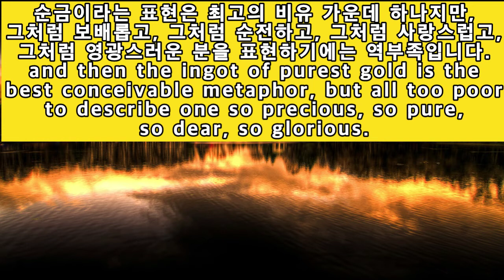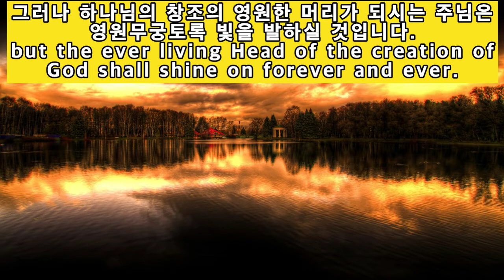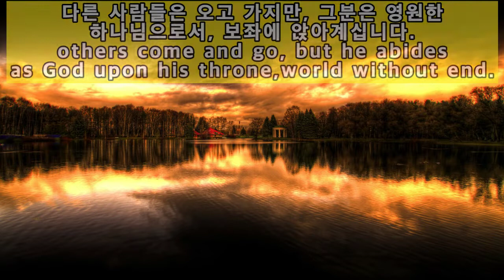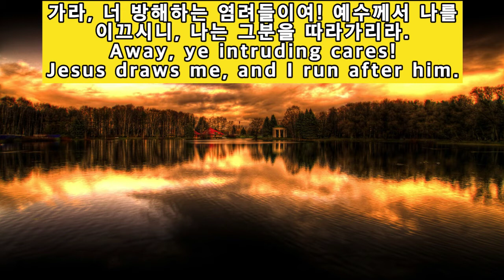머리는 순금 같고 머리털은 고불고불하고 까마귀 같이 검구나 [His head is purest gold] 아가 5:11 [10월 28일 스펄전 저녁 묵상] Eng.Sub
Evening
"His head is as the most fine gold, his locks are bushy, and black as a raven."
Song of Solomon 5:11

Comparisons all fail to set forth the Lord Jesus, but the spouse uses the best within her reach. By the head of Jesus we may understand his deity, "for the head of Christ is God" and then the ingot of purest gold is the best conceivable metaphor, but all too poor to describe one so precious, so pure, so dear, so glorious. Jesus is not a grain of gold, but a vast globe of it, a priceless mass of treasure such as earth and heaven cannot excel. The creatures are mere iron and clay, they all shall perish like wood, hay, and stubble, but the ever living Head of the creation of God shall shine on forever and ever. In him is no mixture, nor smallest taint of alloy. He is forever infinitely holy and altogether divine. The bushy locks depict his manly vigour. There is nothing effeminate in our Beloved. He is the manliest of men. Bold as a lion, laborious as an ox, swift as an eagle. Every conceivable and inconceivable beauty is to be found in him, though once he was despised and rejected of men.

"His head the finest gold;

With secret sweet perfume,

His curled locks hang all as black

As any raven's plume."

The glory of his head is not shorn away, he is eternally crowned with peerless majesty. The black hair indicates youthful freshness, for Jesus has the dew of his youth upon him. Others grow languid with age, but he is forever a Priest as was Melchizedek; others come and go, but he abides as God upon his throne, world without end. We will behold him tonight and adore him. Angels are gazing upon him--his redeemed must not turn away their eyes from him. Where else is there such a Beloved? O for an hour's fellowship with him! Away, ye intruding cares! Jesus draws me, and I run after him.
머리는 순금 같고 머리털은 고불고불하고 까마귀 같이 검구나 - 아가서 5:11

  주 예수님은 그 어떤 것과도 비교할 수 없는 분입니다. 여기서 신부는 자기가 할 수 있는 최고의 표현을 사용하고 있습니다. 예수님의 머리에 대해 우리는 그분의 신성을 생각할 수 있습니다.
그리스도의 머리는 하나님이기"(고전 11:3) 때문입니다. 순금이라는 표현은 최고의 비유 가운데 하나지만, 그처럼 보배롭고, 그처럼 순전하고, 그처럼 사랑스럽고, 그처럼 영광스러운 분을 표현하기에는 역부족입니다. 예수님은 한 덩어리의 금이 아니고, 땅과 하늘의 그 무엇도 능가할 수 없는 무한한 보물입니다. 피조물들은 단순한 철과 흙으로서, 나무나 마른 풀이나 그르터기처럼 소멸될 것입니다.

  그러나 하나님의 창조의 영원한 머리가 되시는 주님은 영원무궁토록 빛을 발하실 것입니다. 그분 안에는 불순물도 없고, 한 점의 흠도 없습니다. 그분은 무한히 거룩하고, 완전히 신성하십니다. 고불고불한 머리털은 그분의 남자다운 힘을 묘사합니다. 사랑하는 주님 안에는 나약한 면이 조금도 없습ㄴ지다. 그분은 남자 중의 남자입니다. 사자처럼 용맹스럽고, 황소처럼 부지런하며, 독수리처럼 재빠르십니다. 비록 사람들에게는 무시와 배척을 당했지만, 상상할 수 있는 최고의 아름다움이 주님 안에서 발견됩니다.

      "그분의 머리는 순금 같아서 은은한 향내를 풍기고,

      그분의 고불고불한 머리는 까마귀의 깃털보다 휠씬더검다."

  그분의 머리의 영광은 절대로 그 빛이 사라지지 않고, 그분은 비할 수 없이 위엄 있는 면류관을 영원히 쓰고 계십니다. 검은 머리는 젊음의 생동성을 상징합니다. 그것은 예수님이 자신 위에 젊음의 이슬을 갖고 계시기 때문입니다. 다른 사람들은 늙으면 기력이 쇠하지만, 그분은 멜기세덱과 같이 영원한 대제사장이십니다. 다른 사람들은 오고 가지만, 그분은 영원한 하나님으로서, 보좌에 앉아계십니다. 오늘 밤 그분을 뵙고, 찬미합시다. 천사들도 그분을 바라보고 있습니다. 그렇다면 그분의 구속받은 자들은 절대로 그분으로부터 눈을 돌려서는 안 됩니다. 어디에 이같이 사랑할 만한 분이 계시겠습니까? 오 한 시간만이라도 그분과 교제했으면! 가라, 너 방해하는 염려들이여! 예수께서 나를 이끄시니, 나는 그분을 따라가리라.October 28
Evening

"His head is as the most fine gold, his locks are bushy and black as a raven"(Song of Solomon 5:11).

   Comparisons all fail to describe the Lord Jesus, but the spouse uses the best expression within her reach. By the head of Jesus we may understand His deity, "for the head of Christ is God"(1 Corinthians 11:3). The ingot of purest gold is the best conceivable metaphor, but even that is too poor to describe One who is infinitely precious, pure, dear, and glorious. Jesus is not a grain of gold, but a vast globe of it, a priceless mass of treasure such as earth and heaven cannot excel. The creatures are mere iron and clay; they all will perish like wood, hay, and stubble. But the eternal Head of the creation of God will shine on forever. He is infinitely holy and altogether divine. The bushy locks depict His manly vigor. Our Beloved is the manliest of men. He is bold as a lion, laborious as an ox, and swift as an eagle. Every conceivable and inconceivable beauty is to be found in Him, though once He was despised and rejected of men. Now He is eternally crowned with peerless majesty. The black hair indicates youthful freshness, for Jesus has the dew of His youth upon Him. Others grow weak with age, but He is forever a Priest. Others come and go, but He abides as God upon His throne, world without end. We will behold Him tonight and adore Him. Angels are gazing upon Him, and His redeemed must not turn away their eyes from Him. Where else is there such a Beloved? Jesus draws me, and I must run after Him.

  10월 28일 (저녁의 묵상)